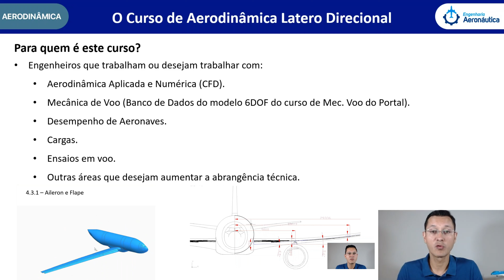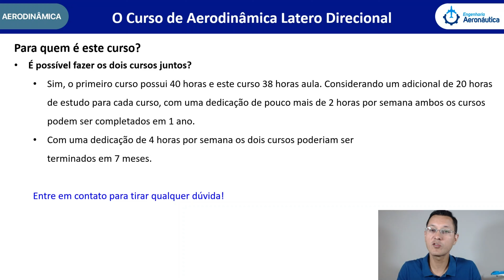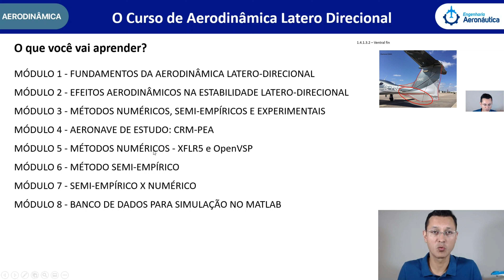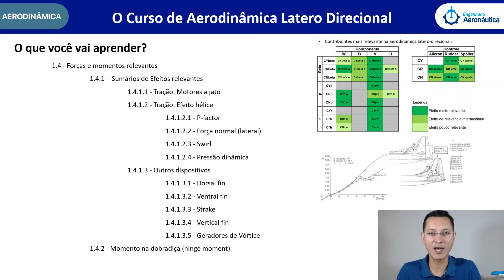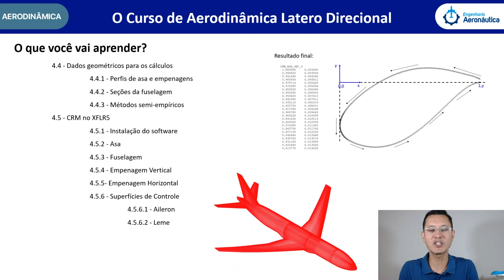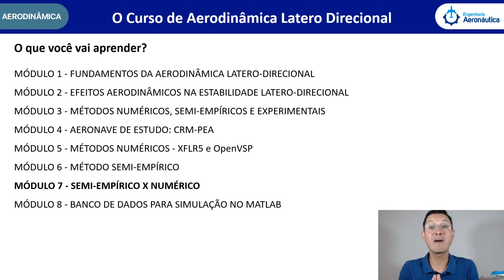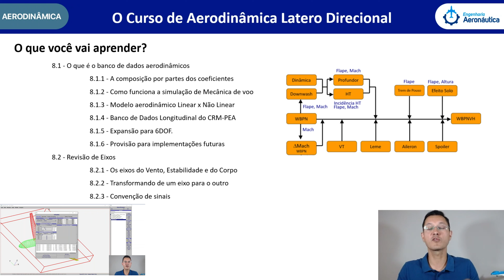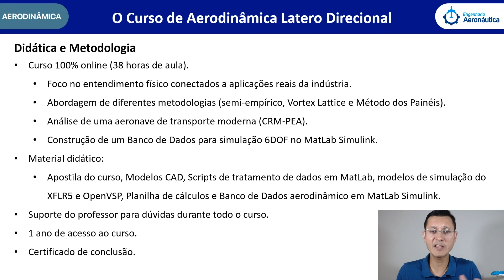Conheça o Curso Online Completo de Aerodinâmica Latero-Direcional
▶ O curso Completo de Aerodinâmica Latero-Direcional abrange dos fundamentos básicos da aerodinâmica latero-direcional, sempre conectando a necessidade do entendimento à Mecânica de voo e Desempenho da aeronave.

A fundamentação é dada juntamente com experimentos numéricos utilizando o método de Vortex Lattice do XFLR5 e o método de painéis do OpenVSP, sempre comparando os resultados com métodos semi-empíricos e experimentais (túnel de vento).

Para o estudo das técnicas que são aplicadas na indústria aeronáutica para o projeto dos aviões modernos a aeronave padrão CRM-PEA é utilizada, sendo totalmente modelada por métodos semi-empíricos, Vortex Lattice e Método dos Painéis.

Os três métodos são comparados em detalhe e os resultados são implementados em um modelo de simulação de 6 graus de liberdade no MatLab Simulink no qual é possível realizar simulações de voo de alta fidelidade.